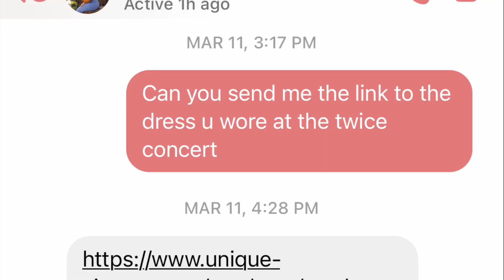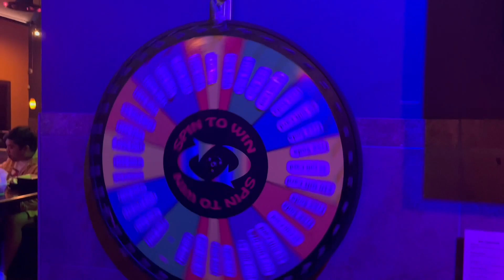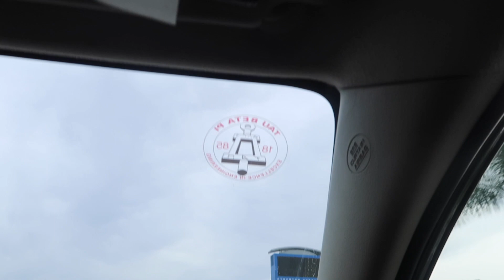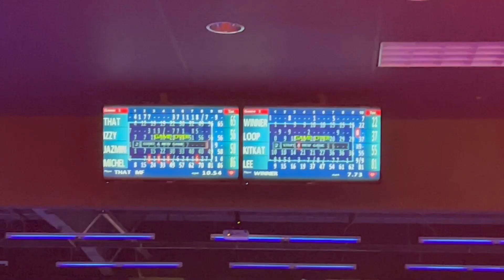Oakland Twice Concert & Birthday Celebrations | Weekend in My Life Vlog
from going to my first k-pop concert to celebrating my mom and friends' birthdays, it was a jam-packed fun weekend ✨🎤🎂💗🎳